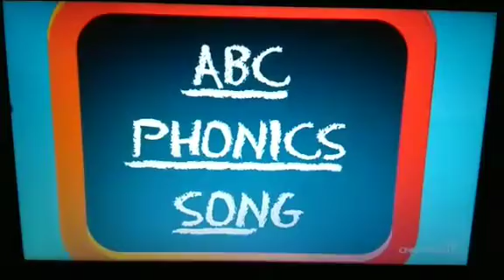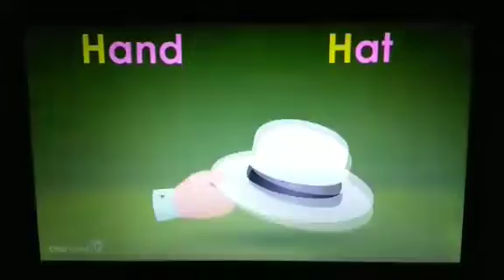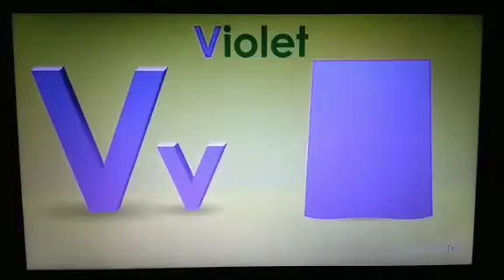ABC Song for Junior Montessori and Senior Montessori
Sung by Ma'am Sumbal Fatima